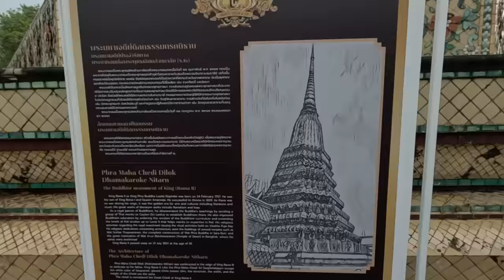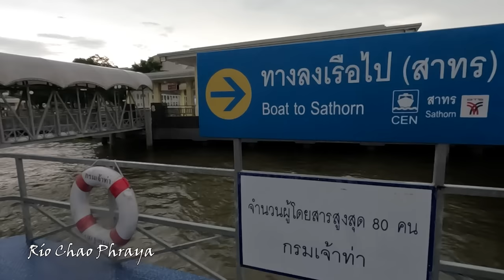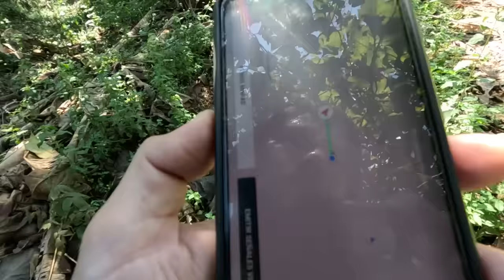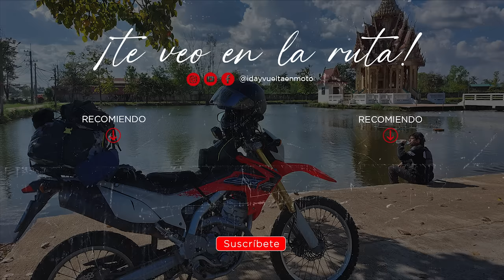TAILANDIA. Primera semana y PIERDO el DRON 🙄.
Bienvenidos a Tailandia, un país moderno, rico en cultura, espiritualidad y gastronomía.
Mi primera semana no estará exenta de problemas. Primero con la moto, una Honda CRF250L, y lo principal...¡con el p$!# dron!

Revisa el capítulo uno para ver como llegue a Vietnam, mi primer país, junto con el arriendo de la primera moto

Revisa el último video para saber de donde vengo y conocer las trampas de la guerra de Vietnam